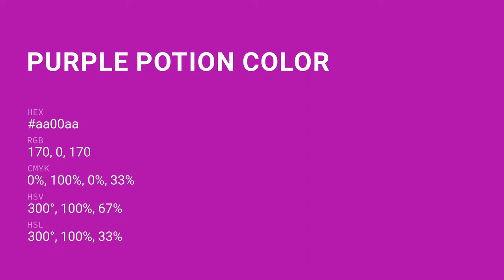Purple Potion color aa00aa hex color - Violet color - Cool color aa00aa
What color is Purple Potion ? aa00aa hex color - Violet color - Cool color aa00aa

Hex aa00aa Color Code is also known as Purple Potion color.

Hex aa00aa Color code in RGB color code model is created after adding 66.67% red color, 0.00% green color and 66.67% blue color.
Hex aa00aa Color code in CMYK color (process color) code model is generated after subtraction of 0% cyan, 100% magenta, 0% yellow and 33% black.